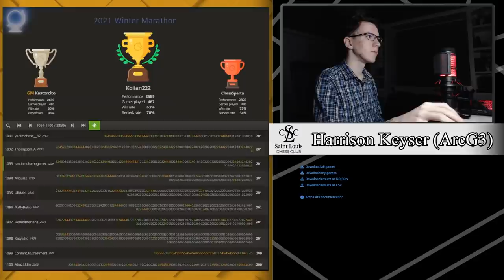Every Chess Player Should Know THIS Structure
Harrison Keyser plays a slow, instructive, classical game with a typical structure that every chess player should be familiar with.

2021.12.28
Harrison Keyser vs. Polmacarroni, 2021: B38 Sicilian, accelerated fianchetto, Maroczy bind, 6.Be3